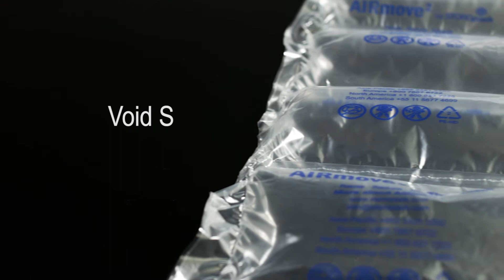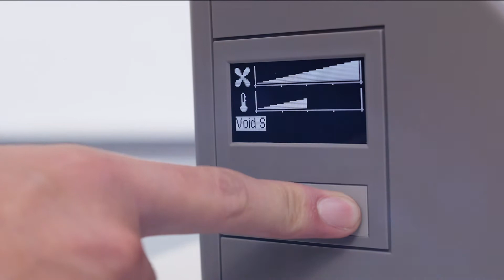AIRmove² - Air cushions in a few easy steps - ES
Storopack is introducing the new air cushion system AIRmove². The machine manufacturers air cushions, which provide products with optimal protection in shipping cartons, at the touch of a button. The air cushions are made directly at the packaging site while AIRmove² also stands out on account of its compact size. Users therefore save on storage costs for traditional protective packaging material. With production output of around 10 metres of film per minute, the packaging material is quickly made available while AIRmove² also impresses with a low-noise film guidance system. AIRmove is the ideal solution in workplaces with packaging requirements of 200 to 500 packages a day. The diverse range of air cushions are ideally suited for wrapping, cushioning, securing and filling empty spaces in shipping cartons. AIRmove² can be deployed immediately thanks to its quick start function.